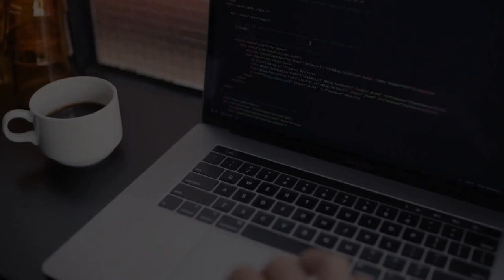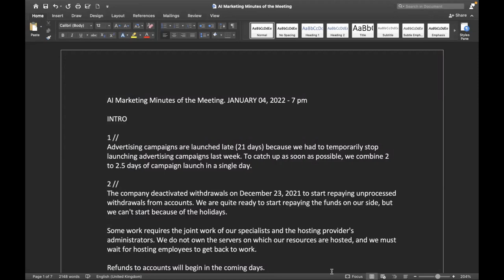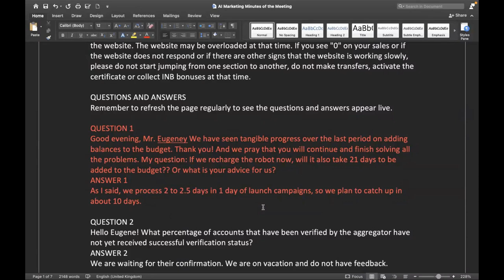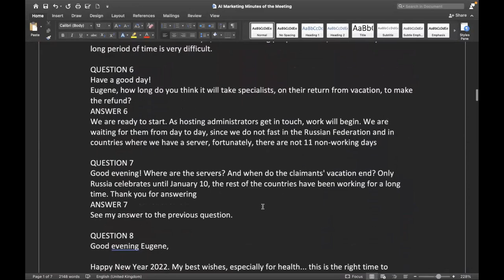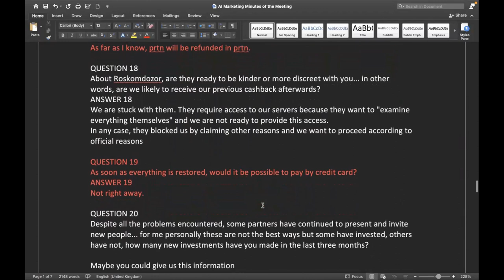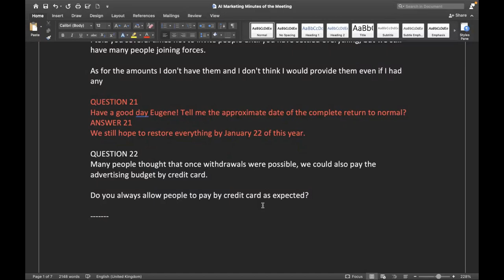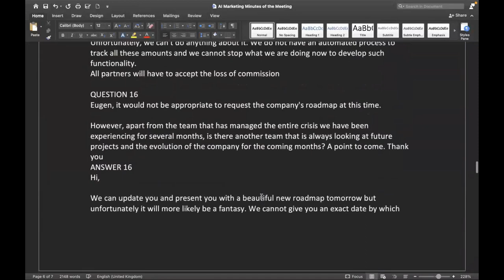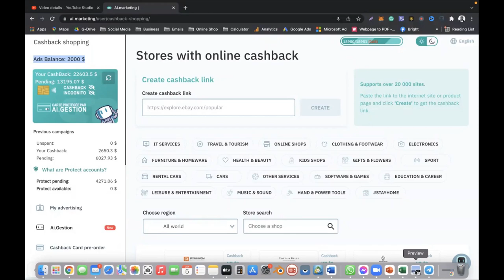AI Marketing - You Don't want to miss this update - 4th Jan 2022 meeting minutes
Bringing you the latest updates on withdrawals, ads balance, and master card info. AI Marketing - You Don't want to miss this update  - 4th Jan 2022 meeting minutes.

In AI Marketing...
1) Referral or recruiting is not mandatory and doesn't affect your daily earning from your deposit or funding.
2) No monthly fees and/or charges required.
3) No talking to anyone.
4) No website needed.
5) No funnel required.
6) No paid adverts are required.